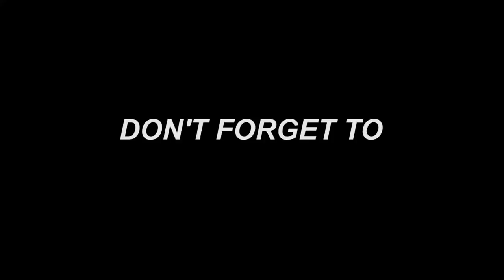Tasty and Cheap "PULAO" | OLD CITY BAHAWALPUR | Street food PAKISTAN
I am exploring street foods and today I review tasty and cheap PULAO in Bahawalpur,

Follow Me;

Song
anda anda anda
car
food shorts
machi wala
shorts
5 minute crafts food
abhinav mahajan
acoustic quitar
aeroplane short video
all recipe
alparslan büyük selçuklu live
anantya anand
anantya anand
andrew tate edits
ania bardowska
apaan tuh lapor pak
asali qun
bakhtawar drama
bakhtawar drama 13
bakra
bakrid bakrid
balveer ke videos
bam bam bhole
bartosiak jacek
bartosiak jacek
best car under 25 lakhs in india 2022
bhoot
bigg boss
bike design
brahvi gana
bts
burak chef turkey
bys
cat
chehre se chehra chupao
chicken tandoori
chinese hana khane wale
chocolate cake eating challenge
ch olate
chocolate race
chotu dada
cid jahaj wala
college bollywood day
cow videos come
cute cat short
cute sisters channel
dance dewane
dangerous movie
dde
delonghi
doctor video
does lease app real or fake
dona
drama
drama
drama galandar
easy recipe
emya bantai mc stan
eye makeup short video
farq drama
figlia chiara e mamma giulia
food cooking
food shots tamil
food videos
food videos tamil
food vlogs
foodie
football game
furniture design
furniture design
gadha
gadi gadi
gulli bulli
happy birthday song on guitar
horror
how to add text in video
isda
iupu show
jeda nasha dance choreography
jiah khan
jjah khan
jira allo recipe
johny johny yes papa eating sugar no pa..
jumme jo pathan
karol osman season 4 episode 31
kate middleton and prince william
katta kushti full movie
katun
kfc
kiara advani and sidharth malhotra
kitchen set
köpek
laillahaillah muhammad darasulullah nur..
lana video
lana video
let it go
live newS
loser
love letter
maida recipes spicy
me and my brother
mein basti ka history bro
mera dil ye pukare aaja
milking
mission majnu trailer
mithu mithu
mitti ke gane
modi documentary bbc
monkev video
monkey video
moonrise new song
movi
movie
mujhe pyar hua tha
mukbang asmr
mugaddar ka sitara episode 42
mutton champaran
my patience is waning is this entertainin.
nagin drama
nani teri morni ko
nars foundation
nat
neetu bisht
neha kakkar song
nikko ortiz
now movie hindi 2022
obio oluebube movies 2022
october
Osman season 4
paheliyan
pakistan zindabad
pandacanal
patali kamariya mori hi hai gana
patli kamariya mor hai hai
pav bhaji
piri piri lublin
plainrock124
Do
ek wk
ponczek wk
prasad tech in telugu
provodadzija
qalandar
ra ra rakkamma song in telugu
rabdi malai
rafta rafta song
resin art keychain
sajna hai mujhe sajna ke liye
samira gquia
sanu aajkal sheesha bada cheda
sayali kulkarni
shadow bonnie
shorts funny
shorts funny
silk ke suit ke design
skibidi bop yes yes yes
skin light
slime videos
song new
Sorts
spider man game
spider train
street food breakfast
street food pk karachi
sufiyan and nida
surah waqiah
taarak mehta ka ooltah chashmah
techno gamerz
tere bin
tere bin drama
tere bin live episode 11
tere bina episode 15
ternak tuyul
tery bin drama
turkey earthquake 2023 live
urfi javed hot
v from bts
veer
wabaal
wednesday dance
white rabbit
wabaal
wednesday dance
white rabbit
wo jis k dolya soly full song
Woop woop police